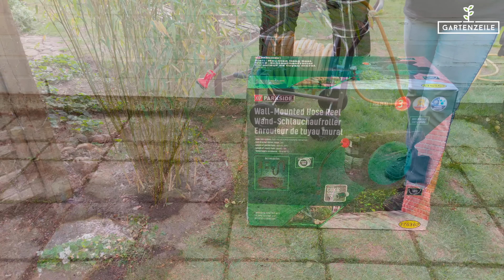Parkside-Schlauchaufroller im Test - Lohnt sich ein Kauf? Lidl besser als Gardena?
In dem heutigen Video haben wir den Parkside Schlauchaufroller für euch getestet. Wie ihr ihn montiert und wie der Aufroller von Lidl im Praxistest abschneidet erfahrt ihr in diesem Video. Viel Spaß!

00:00 Intro
00:20 Verschiedene Aufrollsysteme
00:40 Parkside Schlauchaufroller
02:15 Montage des Aufrollers
02:50 Praxistest
03:20 Fazit
04:15 Outro